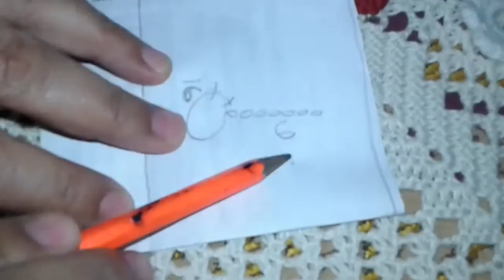How to : Crochet a small flower of metal rings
Handmade art world
Crocheted & flowers  strips of lace and organza and satin
Fun & toys Children